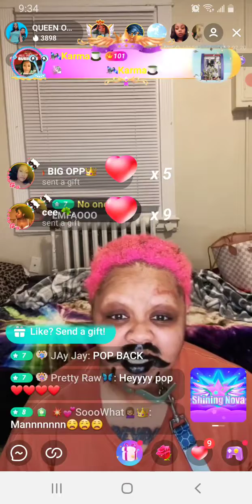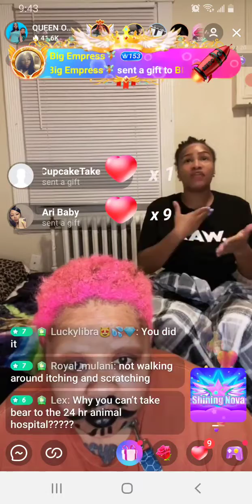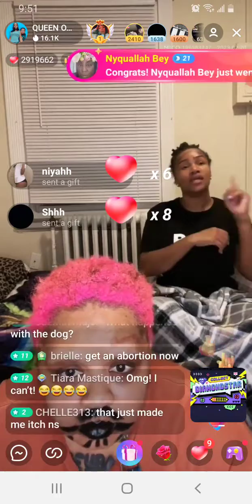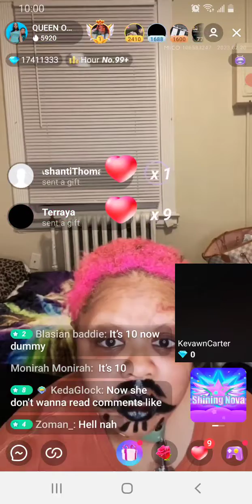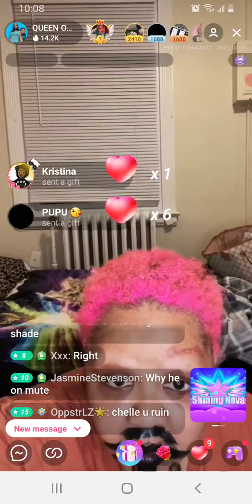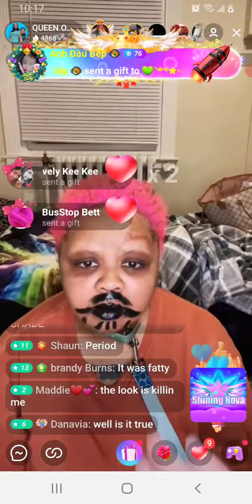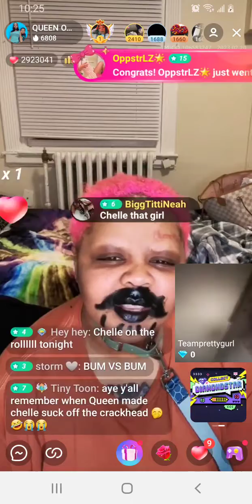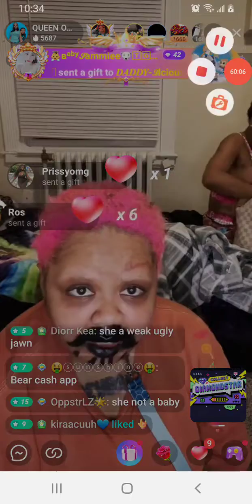Queen Opp and Chelle/ Beef w/ Her BD & His Family/ Refuses To Send Son To School Pt 1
I'M ONLY HERE TO MAKE YOU THINK
WE DO NOT SUPPORT THE BEHAVIOR IN THIS LIVE

QUEEN OPP AND CHELLE GO LIVE AND TALK ABOUT QUEEN OPP BABY DADY JUJU AND FAMILY.. QUEEN OPP SAYS SHE NOT SENDING HER SON POP TO SCHOOL BECAUSE HER AND JUJU BEEFING...AND HAS THE OPPS TROLL JUJU'S MOM. QUEEN OPPS DOG BEAR IS SICK BUT THEY CAME ON THE LIVE BEGGING FOR CASH APPS WITH NO INTENTION OF GETTING THAT DOG HELP. ITS REALLY SAD! ALSO THE BEHAVIOR INFRONT OF HER SON IS VERY SAD AND NOT OK...